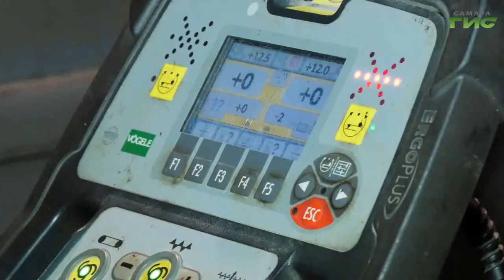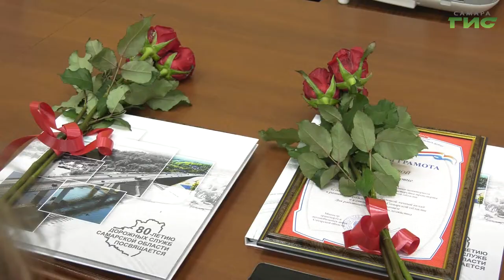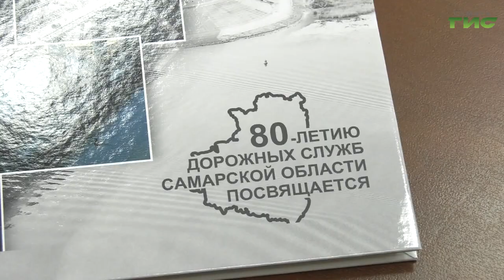В региональном министерстве транспорта и автомобильных дорог поздравили ветеранов отрасли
В региональном министерстве транспорта и автомобильных дорог поздравили ветеранов отрасли с профессиональным праздником — Днем работников дорожного хозяйства. Перед вручением грамот и благодарностей руководитель ведомства Иван Пивкин подвел итоги  строительства дорог и мостов в Самарском регионе за последние пять лет.